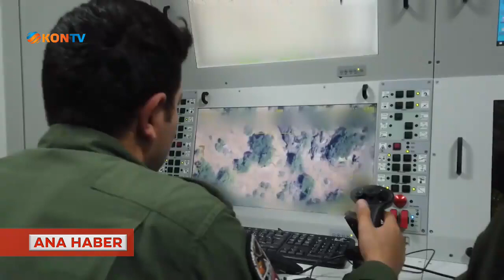Şehitlerimizin kanı yerde kalmadı